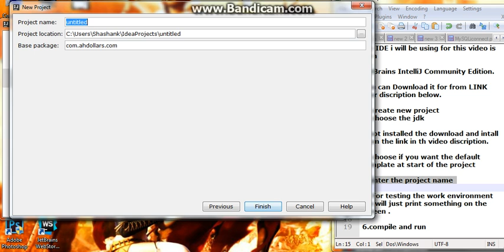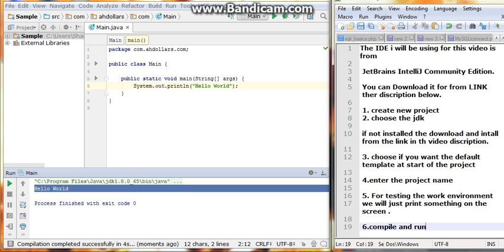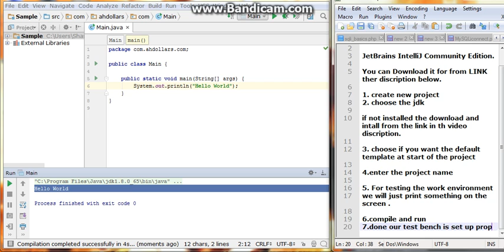Java 1. Setting Up The IDE IntelliJ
Download JetBrains intelliJ Community Edition.